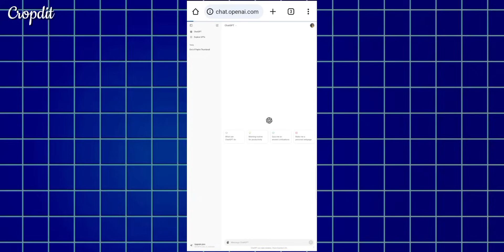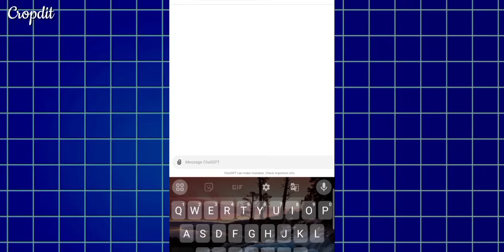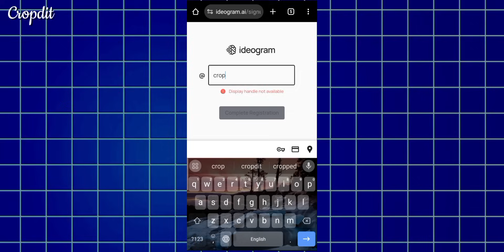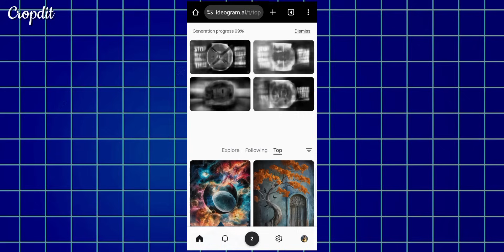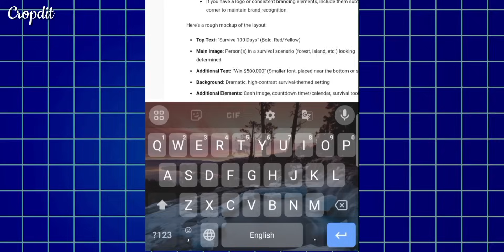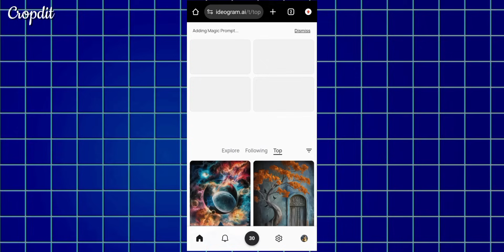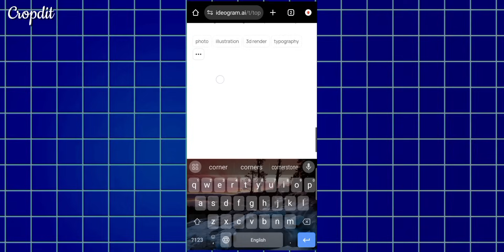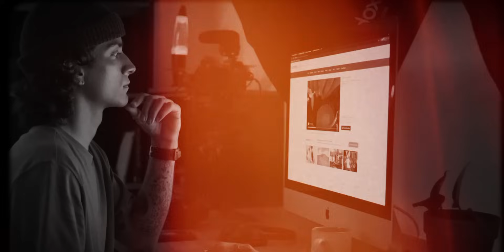How to Make Thumbnails Using Ai 🔥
Set Your Creativity Free, Create Thumbnail Easily with AI. Try Uniconverter AI now

So Guys Is Video Mein Tumhe Ai Se Thumbnail Kaise Banate Hai A to Z Acche Se Samjhaya Gaya Hai. Aur Is Video Mein Dhruv Rathee | Mr Beast | Khooni Monday | Gaming Thumbnail And The Legend Of Hanuman Season 4 Ka Thumbnail Bhi Create Kiya Gaya Hai. Intresting Video Hai So Complete Watch Karna.

☢️ CropDit

FROM 🇮🇳 RAJASTHAN

Time Stamps :-

0:00     Intro
0:38     Dhruv Rathee Thumbnail
3:37     Mr Beast Thumbnail
4:47     Gaming Thumbnail
5:34     Khooni Monday Thumbnail
6:10     The Legend of Hanuman
7:00     Outro